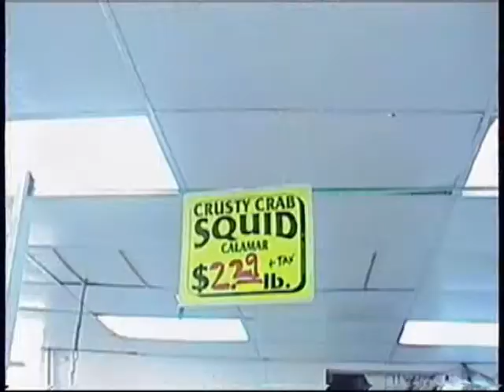ski,fish and news flash.wmv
Carly and Brair adventures